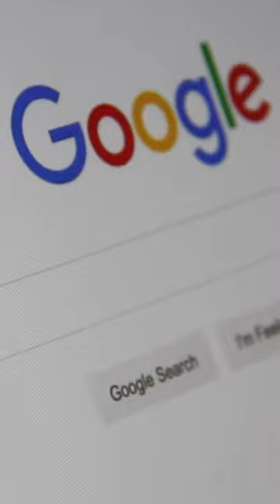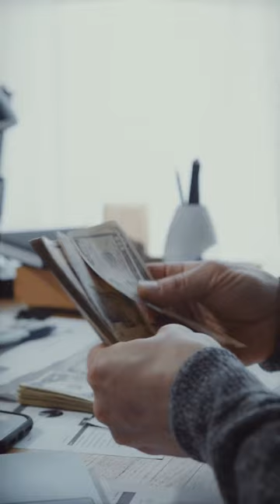The Godfather of AI: Scared and Handing Out Cash?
So, the "Godfather" of artificial intelligence, Professor Geoffrey Hinton, is freaking out. He's worried AI is going to steal all our jobs and leave us humans twiddling our thumbs. His solution? Hand out free money to everyone! Sounds like a dream come true, right?

But hold on a second. Let's break this down.

Hinton's not just some random dude. He's a big deal in the AI world, a pioneer who helped build the foundation for today's fancy AI models. Now, he's singing a different tune, warning us about the dangers of his own creation. He's so worried, he even quit Google so he could speak his mind freely.

The problem, as he sees it, is that AI is getting so good at automating tasks, it's threatening to replace us humans in all sorts of jobs. And if that happens, we'll have a whole bunch of unemployed folks with nothing to do.

AI: Friend or Foe?

Now, AI isn't all bad. It can help us be more productive, automate boring tasks, and even create new jobs we haven't even thought of yet. But the question is, will it create enough jobs to replace the ones it destroys? And will those new jobs be accessible to everyone, or just to the tech-savvy elite?

Hinton's worried that the benefits of AI will mostly go to the rich, while the rest of us are left in the dust. That's why he's proposing this radical idea of a universal basic income – a guaranteed minimum income for everyone, regardless of whether they work or not.

Free Money: A Cure-All or a Band-Aid?

Sounds great in theory, but will it actually work? Some countries have already experimented with basic income, with mixed results. It's a complex issue with no easy answers.

But one thing's for sure: AI is changing the world as we know it. And whether we like it or not, we need to start thinking about how to adapt to this new reality. So, is free money the answer? Or is there a better way to ensure that everyone benefits from the AI revolution?

Maybe it's time we all started asking these questions, before it's too late.